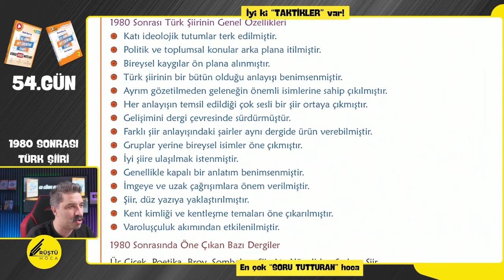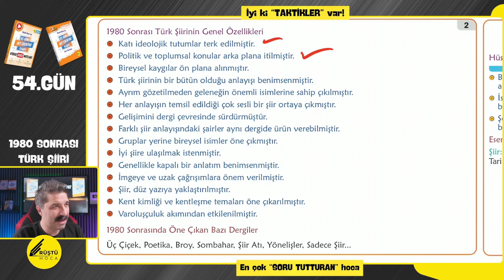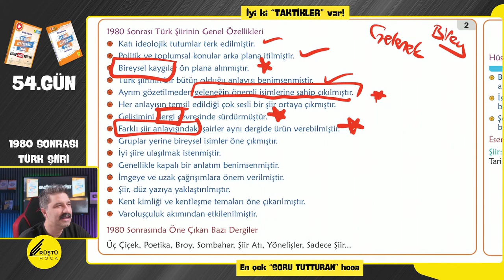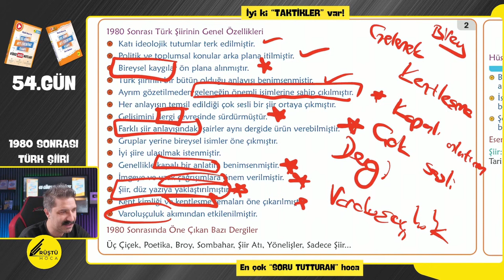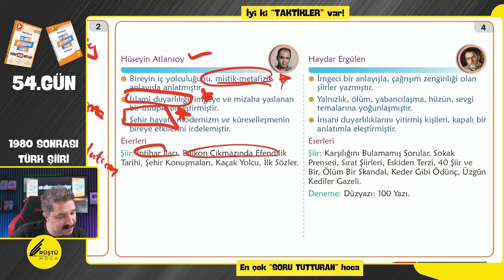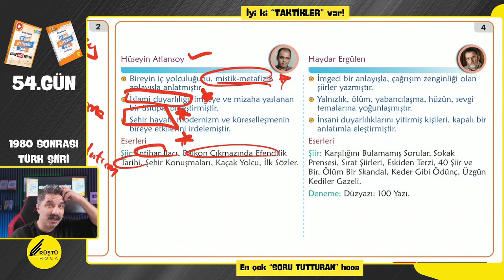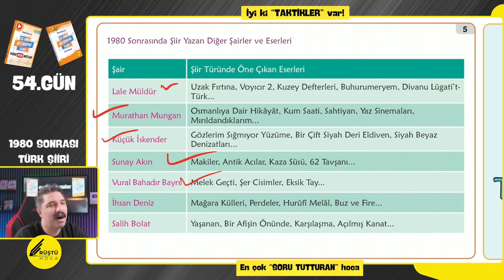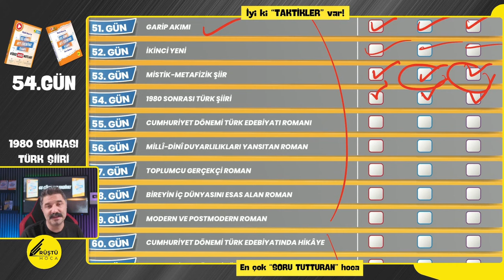1980 Sonrası Türk Şiiri / 54.GÜN / 65 Günde AYT Edebiyat Kampı / RÜŞTÜ HOCA